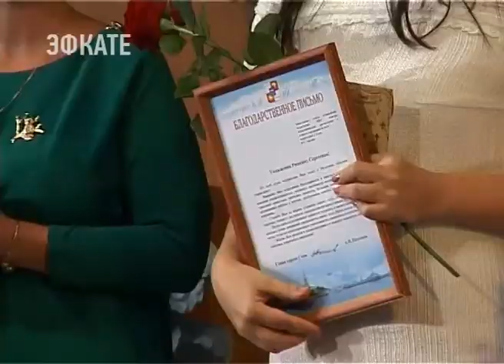Центр педагогической диагностики и консультирования в Сочи отмечает 20-летие. Новости Сочи Эфкате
Всегда придут на помощь и ко всем найдут подход. Психологи и социальные педагоги сочинского Центра педагогической диагностики и консультирования детей и подростков, отмечают 20-летие учреждения. Сегодня на торжественном мероприятии коллективу вручили благодарственные письма.
Сочи. Новости.
Телеканал Эфкате.